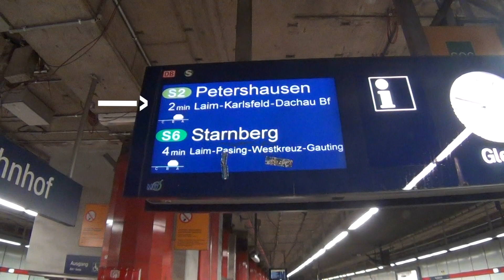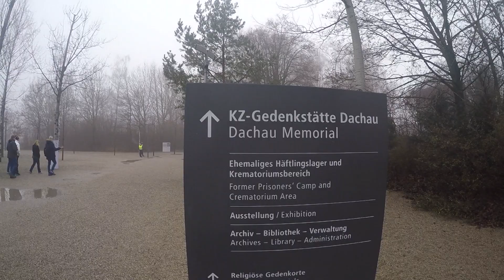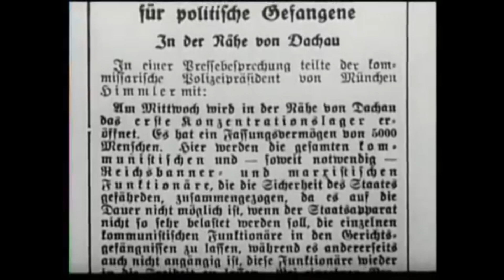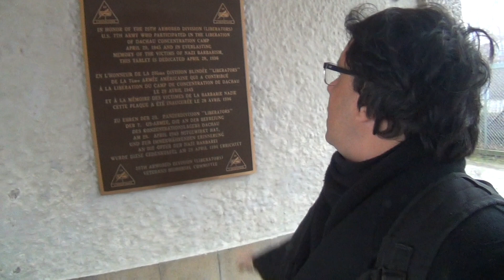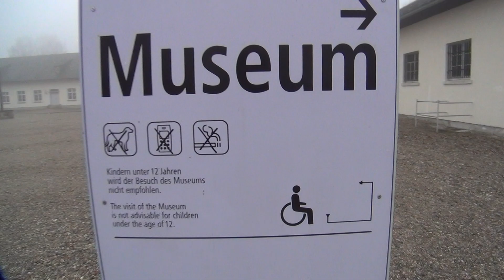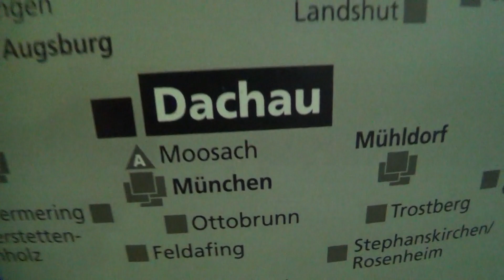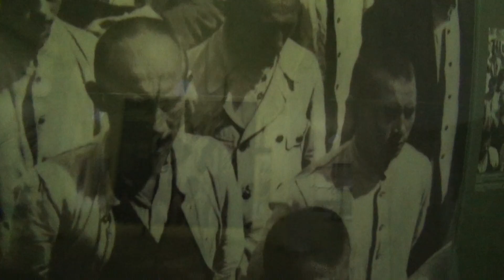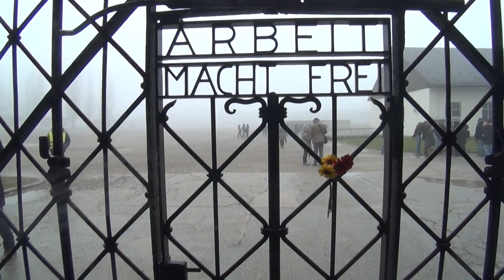DACHAU ALEMANHA - CAMPO DE CONCENTRAÇÃO DE DACHAU: Como ir, sua história e dicas imperdíveis.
CAMPO DE CONCENTRAÇÃO DE DACHAU

Dachau, fundado em 1933, foi o primeiro campo de concentração – um campo modelo e um campo de treinamento para aspirantes a comandantes de campo que estudavam assuntos como controle de multidões e tortura.

O campo de Dachau foi construído para abrigar 5.000, mas no Dia da Libertação 30.000 foram encontrados dentro de seus muros.

O número de mortes em Dachau é estimado em 40.000, mas o total nunca será conhecido. Milhares de soldados russos foram trazidos aqui como prisioneiros. Nem mesmo registrados, eles foram simplesmente levados para o campo e fuzilados.

Ao chegar, você passou sob a placa Arbeit macht frei ("O trabalho liberta"). Você trocou sua propriedade, direitos e dignidade humana por um número,  ninguém tinha o direito nem de ter esperança.

O museu do memorial mostra como o sistema prisional da Alemanha transbordou. Uma rede de campos de concentração forneceu uma solução. Diante do mapa da rede do sistema de campos,  é possível ver a  banalidade  do mal, um circuito integrado de crueldade e miséria.

Quando Dachau foi finalmente libertada no final da guerra, o campo era um cenário de caos, cadáveres e desespero. Ao ver essa miséria, soldados americanos endurecidos pela batalha caíram e choraram.

Dachau é uma caixa de memórias de arame farpado e uma chama eterna para o futuro que nos faz dizer, NUNCA MAIS.
00:00 Introdução
00:17 Como ir até o campo de concentração de Dachau?
01:54 Como surgiu o campo de concentração de Dachau
03:16 O Trabalho Liberta.
04:00 Quando foi encontrado o campo?
04:52 Como funcionava o campo?
05:59 Museu Dachau
07:54 Era impossível fugir de Dachau
09:12 Como era o Campo de Dachau
10:31 O crematório de Dachau
13:25 Por que visitar Dachau?
14:27 Comida alemã na Ratskeller Munique

Criado e editado por Estenio Mercante.

Músicas do Youtube.

Foi gravado com:
Sony HD160
Canon T3i